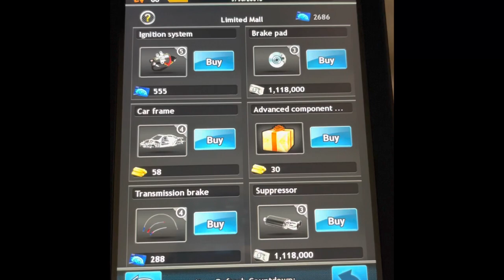Wild City 🌃 Game App Limited mall Restocked new car parts!!!!!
I’ll have another one of these later on.